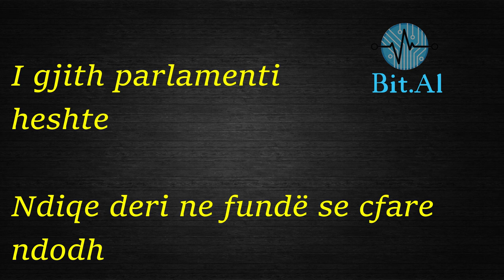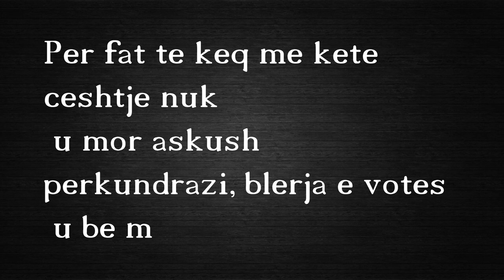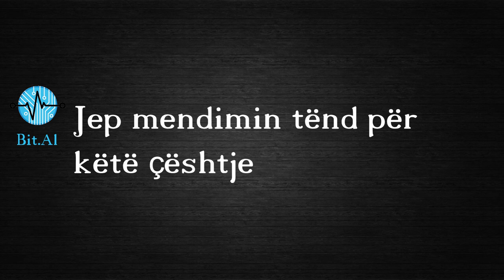Video qe u fshi disa here. Fjalimi i fundit trondites i Sokol Olldashit per zgjedhjet.Mos e humbisni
📣 Ne kete video i ndjeri Sokol Olldashi jep nje deklarat te fort se si PS dhe PD blenin vota

***KUJDES*** Nese mendoni qe kjo video nuk duhet te jet ne youtube , mjafton vetem nje koment , pergjigjemi brenda 24 oreve.